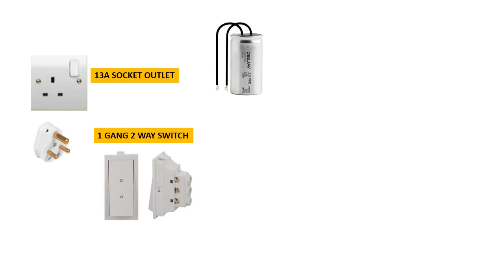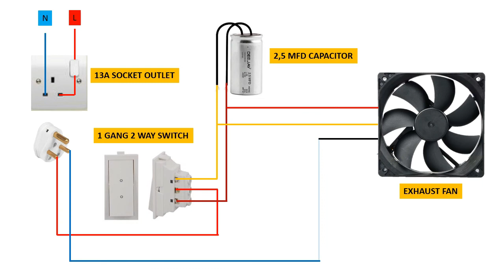Exhaust Fan Reverse Forward Connection / Reversible Exhaust Fan Connection with Two Way Switch